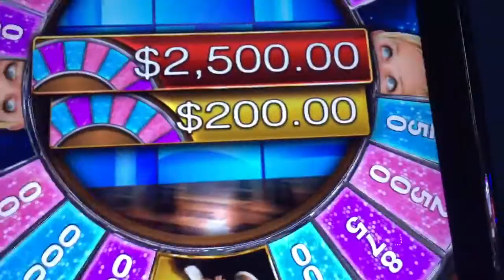Ellen's wheel of riches bonus @ max bet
At sls Las Vegas 1/25/16